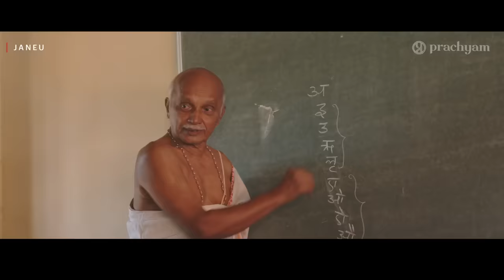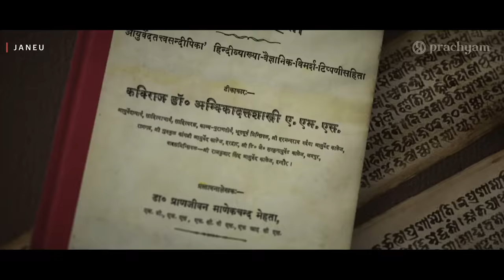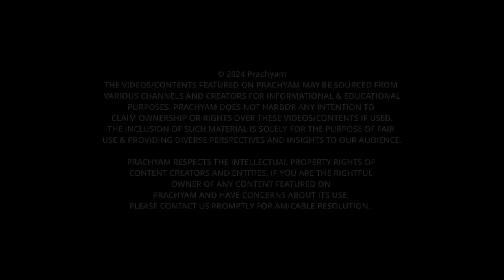JANEU | The Sacred Legacy of the Janeu | Full Documentary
Throughout history, Brahmins have faced tough times, from Islamic invasions to British rule, and even today's ideological clashes. But amidst all this, one symbol has remained constant - the sacred thread, known as the "Janeu". This film dives into the rich history and cultural importance of the Janeu. It explores the rituals and traditions connected to it, showing its spiritual significance. We'll also learn about the Upanayana Sanskara, which deepens our understanding of the Janeu's importance. Join us on this enlightening journey to discover that the Janeu is more than just a thread; it symbolizes enduring spiritual connections and traditions passed down through generations.

About Prachyam:
Prachyam is a dedicated OTT platform offering an extensive range of content that highlights the richness of Indian culture, history, and spirituality.